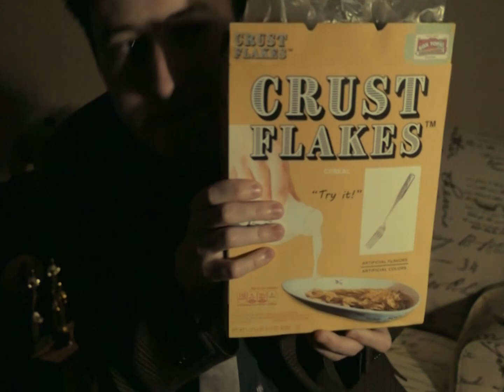Crust Flakes™: A Proud Sponsor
Find out what Crust Flakes™ could do for you!

Charleston™